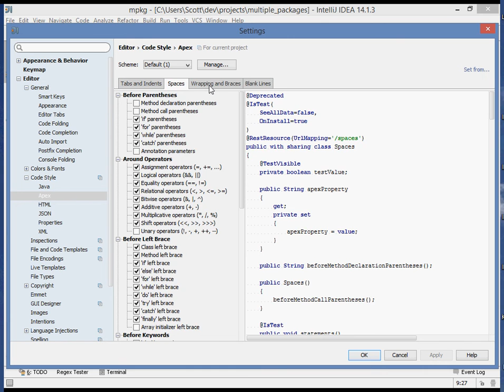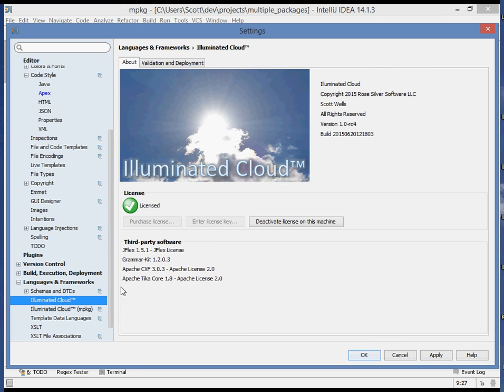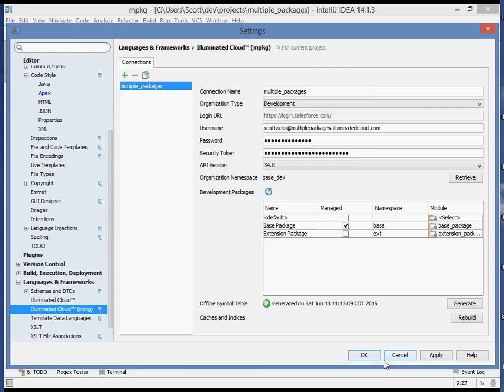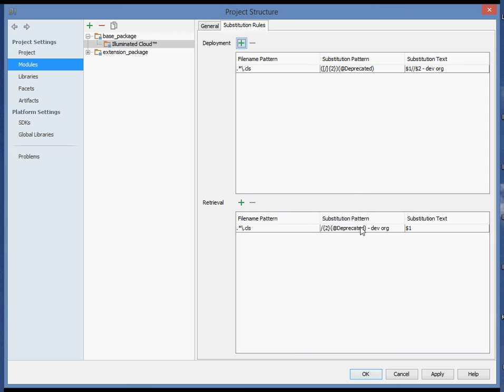IlluminatedCloudConfiguration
An overview of Illuminated Cloud's configuration options.